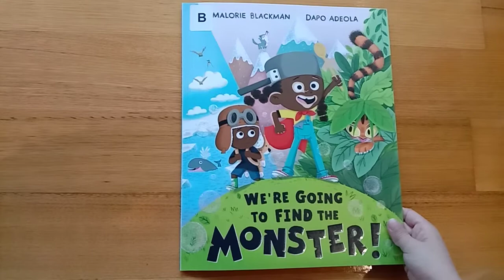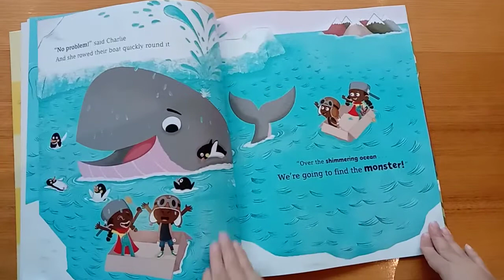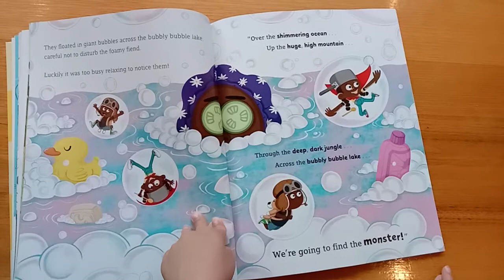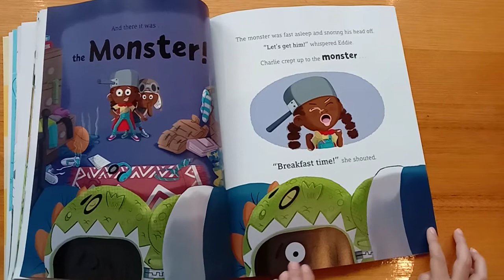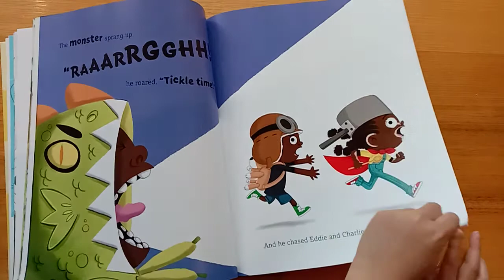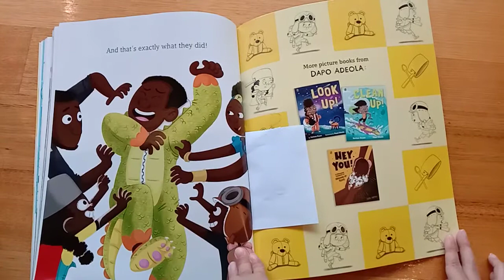WE'RE GOING TO FIND THE MONSTER! Written by MALORIE BLACKMAN, Illustrated by DAPO ADEOLA